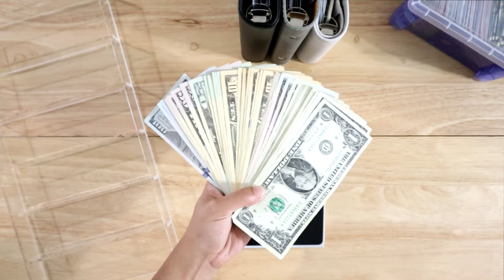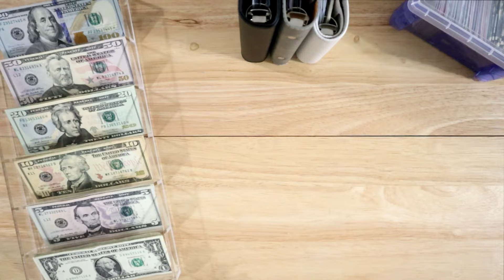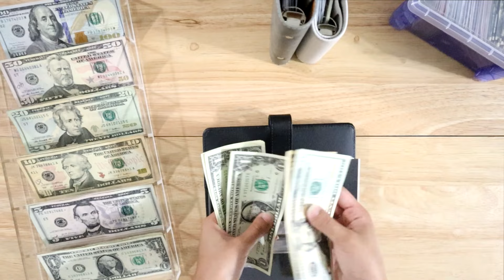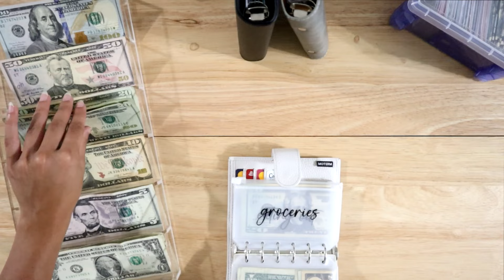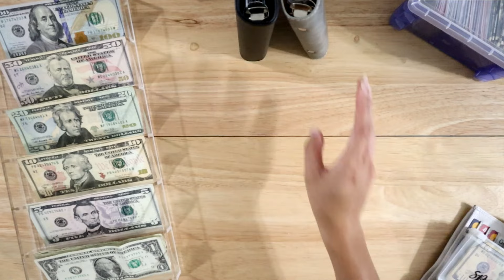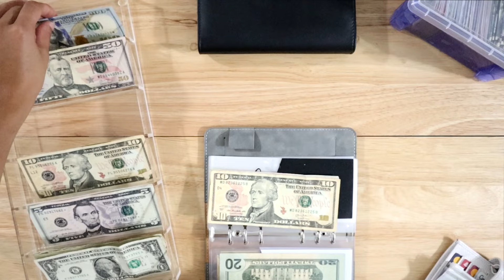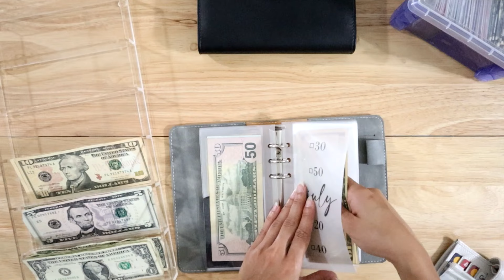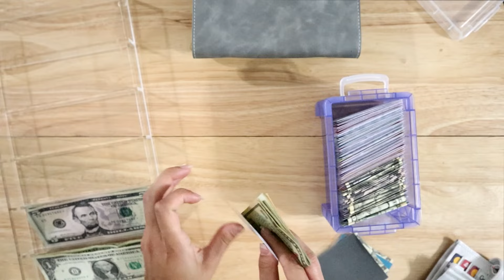BONUS CASH STUFFING | $906 | July 2023 | nashswallet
Thank you so much for taking time out of your day to watch this video! I hope you enjoy and stick around for more.
Xo, Nash